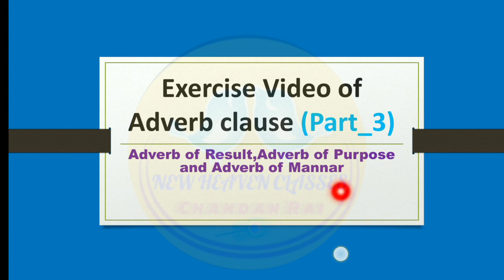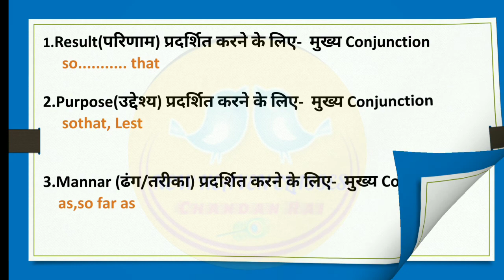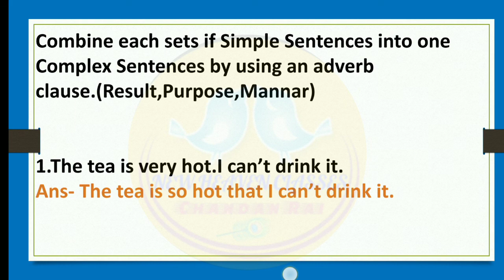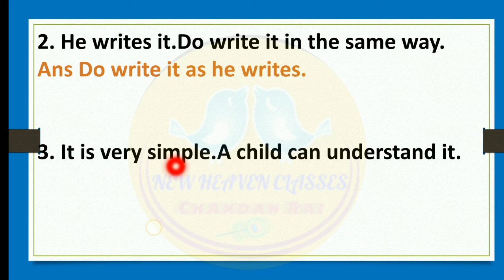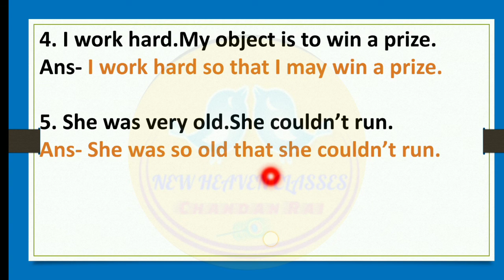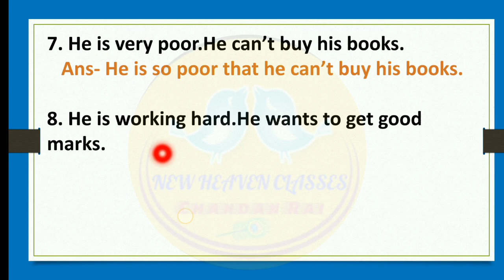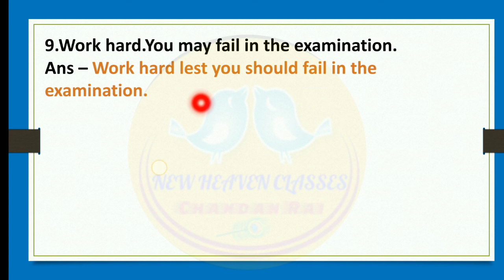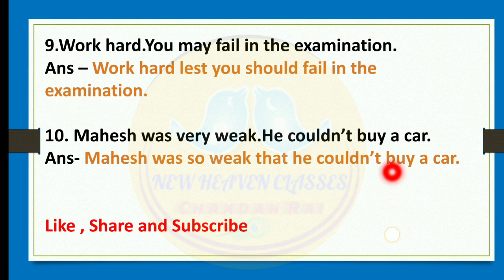Exercise Video of Adverb clause|Part 3| Use of sothat,Lest & as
Hello friends,

 मैं चंदन राय आप सभी मित्रों का अपने you tube में स्वागत करता हूँ।

मेरे इस चैनल पर आप सभी को सभी subjects

से सम्बन्धित videos मिलेंगें।

ये चैनल U.P. Board ,CTET,TET,STET के बच्चों के लिए बहुत महत्वपूर्ण है,
इस चैनल पर आपके कोर्स तथा Chapter wise video अपलोड की जाएगी।

क्लास 9th से 12th तक ,प्रतियोगी परीक्षाओं,इंग्लिश स्पीकिंग कोर्स के भी वीडियो अपलोड किए जाएंगे
तो बने रहिये हमारे चैनलपर.

Tenses, Basic English, English For Kids, spoken english, How to Speake English, vocabulary, vocabulary words english learn with meaning, vocabulary words english learn with meaning in hindi, english vocabulary for competitive exams, english tenses
Best video for up board grammar
Best video of synthesis.
Best synthesis video on YouTube
Best adjective clause video
All simple sentence rules exercise video links

adverb clause, adverb clause of purpose, adverb clause of manner, adverb clause of condition, adverb clause of time, adverb clause in hindi, adverb clause of contrast, adverb clauses in english grammar class 10